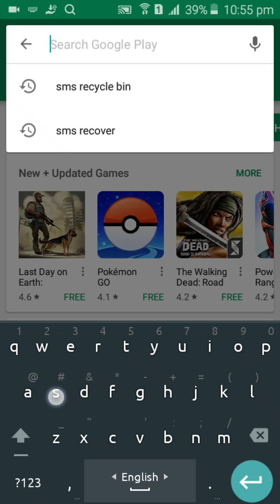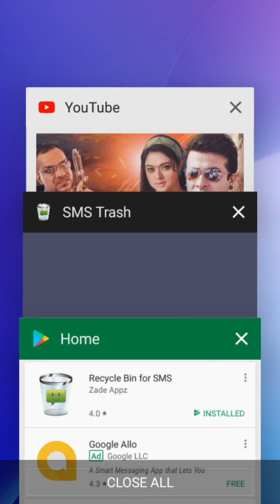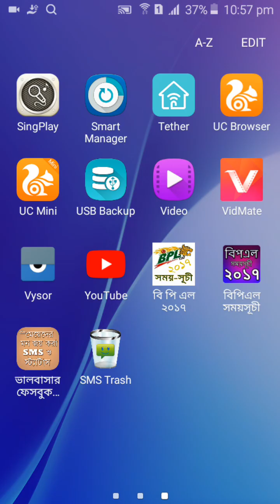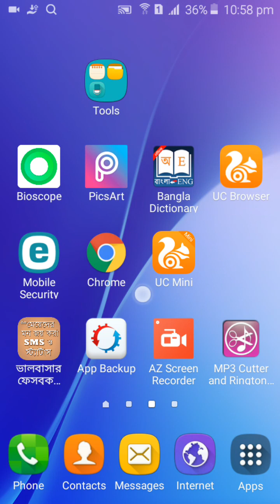Recover Your Deleted Sms Bangla Tutorial.ডিলেট হওয়া Sms ফিরিয়ে আনুন।। ETC Bangla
hello viewers and subscriber in this video i will show you how to recover your deleted sms...by easy away..its an important tutorial

ডিলেট হওয়া sms ফিরিয়ে আনুন